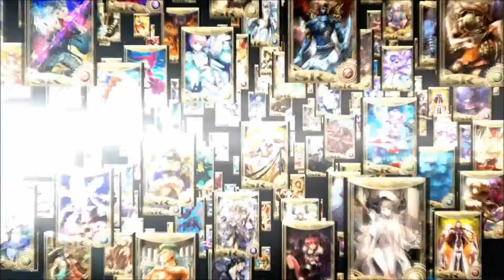Chaos Rings III - Android e iOS - Trailer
Trailer do jogo Chaos Rings III que chegará em breve para Android e iOS.